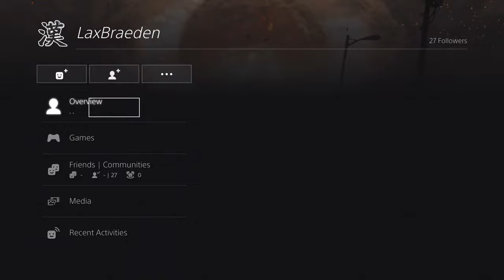CHASEDOWN ARTIST HOF is UNDERRATED NBA2K20